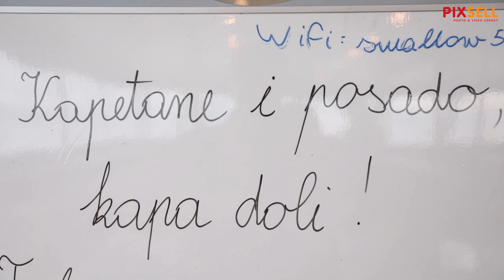Polaganje vijenaca povodom blagdana sv. Nikole u počast svim palim i nestalim hrvatskim pomorcima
Povodom blagdana sv. Nikole, sveca zaštitnika pomoraca, mornara, djece i ribara, brodovima lučke kapetanije isplovilo se u vanjski akvatorijalni dio šibenskog kanala sv. Ante i nakon mise položilo vjenac na sve koji su vezani uz more, životom i radom.

VIDEO:Duško Jaramaz/PIXSELL